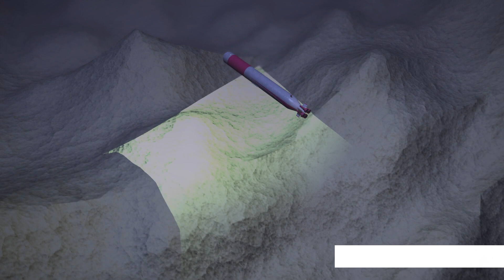【Long endurance UUV】ATLA R&D Projects Progress in FY2023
A sea trial of Long endurance UUV was conducted as part of the ATLA’s R&D project. A full version is available on the ATLA official YouTube channel.